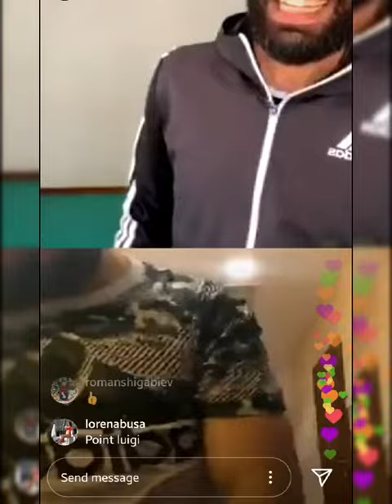Rafael Ağayev italiyalı dünya çempionu ilə virtual döyüşdü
Karate üzrə beşqat dünya çempionumuz Rafael Ağayev 75 kq çəki dərəcəsində əsas rəqiblərindən olan Luici Buza ilə birgə “Instagram”da onlayn məşq keçirib.

Oxu.Az-ın xəbərinə görə, əvvəlcə italiyalı ikiqat dünya çempionunun idman tapşırıqlarını hər iki karateçi yerinə yetirib. Sonra idmançılar Rafaelin verdiyi tapşırıqlara əsasən məşq edib.

Sonda Buza Rafaellə onlayn döyüşmək istədiyini bildirib. Tərəflər virtual şəkildə döyüşüblər.

Həmçinin, Rafael Ağayev Luici Buzaya İtaliyanın “Yuventus” futbol klubunun formasını göstərərək, həmin komandanın azarkeşi olduğunu bildirib. İtaliyalı Buca isə Milanın “İnter” klubunu dəstəklədiyini deyib.